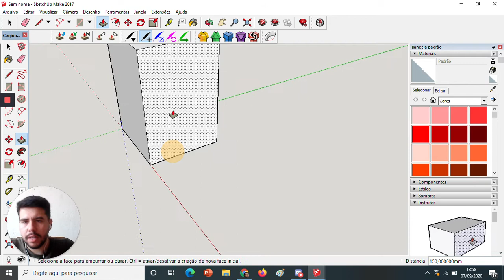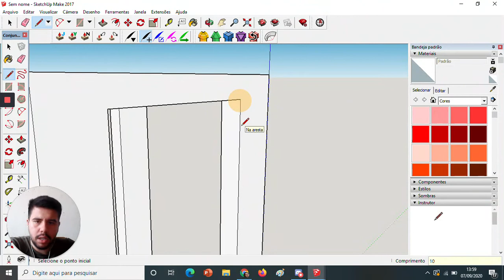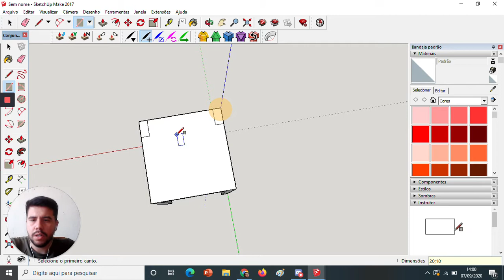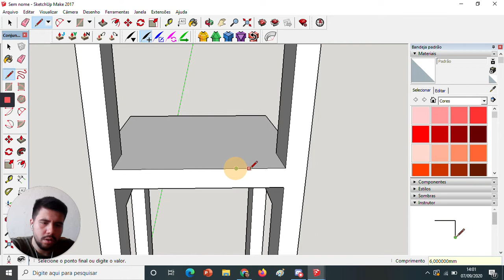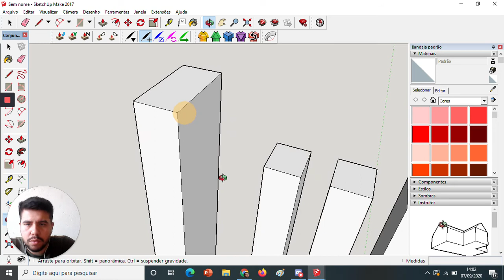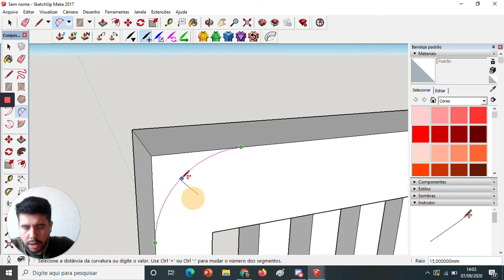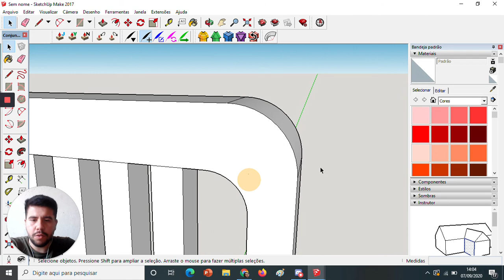Lohan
Projeto entregue no dia 08/09/2020.